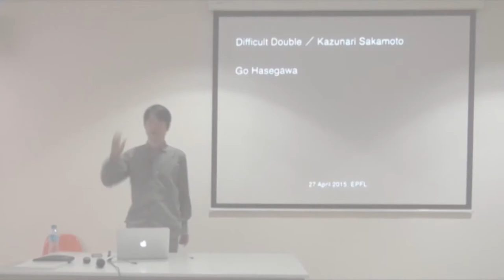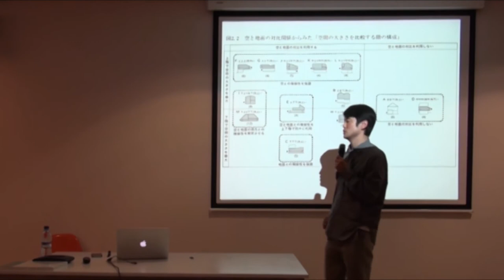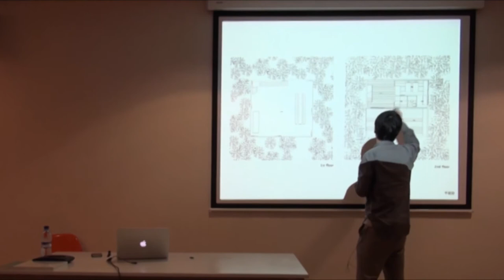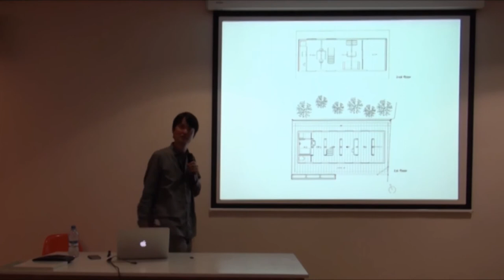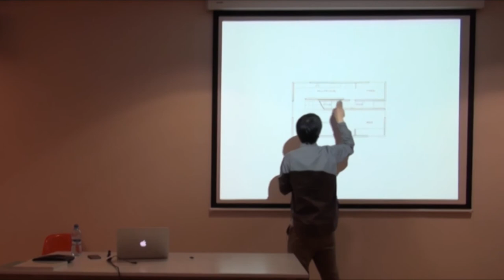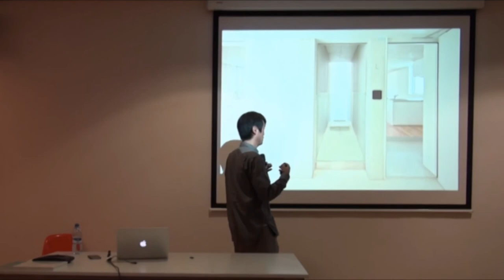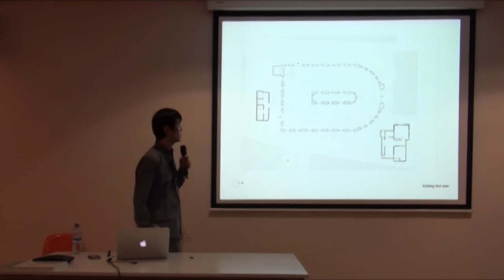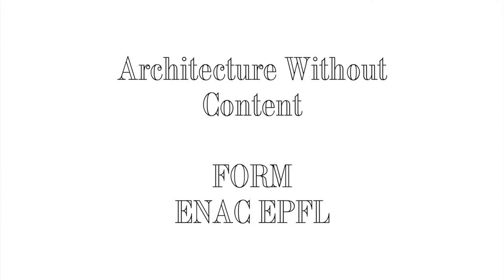Go Hasegawa x Kazunari Sakamoto ; The Difficult Double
Go Hasegawa (1977) is a Japanese architect.

In this lecture he speaks of Sakamoto-Sensei, and the teaching of scale and proportion in Tokyo-Tech. He also demonstrates the impact of these questions throughout his realised projects.

It was given at the EPFL (École Polytechnique Fédérale de Lausanne), on the 27th of April 2015 and is part of the Difficult Double, a series of lectures organised and curated by FORM, with the aim to discuss parallels, connections and architecture as collective knowledge in general.

FORM, Laboratory for architecture as form is:
Kersten Geers,
Andrea Zanderigo,
Dries Rodet,
Giovanni Piovene,
Jelena Pancevac,
Joris Kritis,
Anne-Valérie Nemitz.